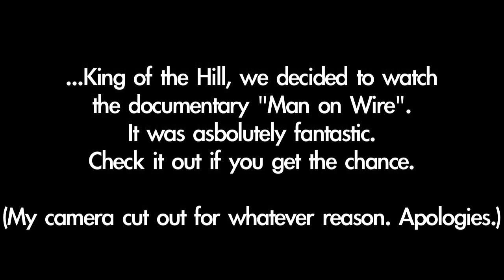Taco Saturday (Day 683 - 10/8/11)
Awesome food, finishing the dresser mirror display, and talking about how we'll be playing with you guys on xbox live next month!